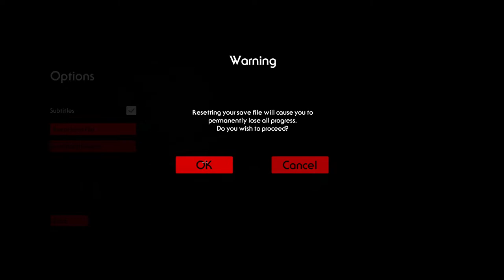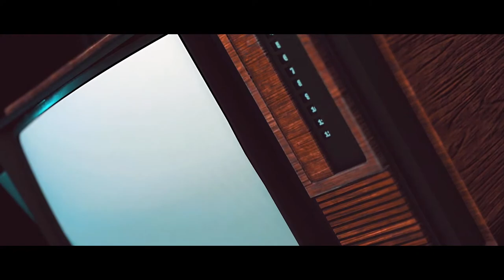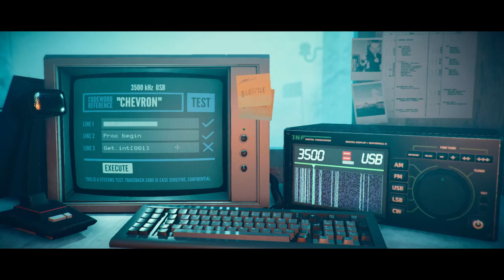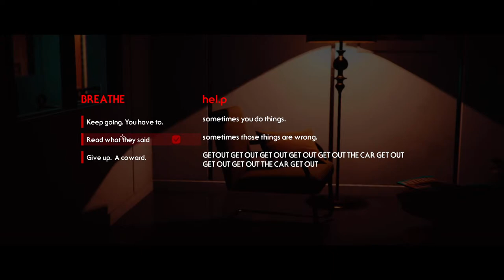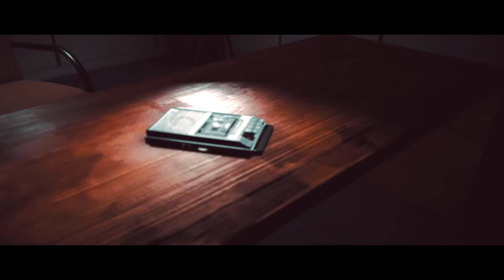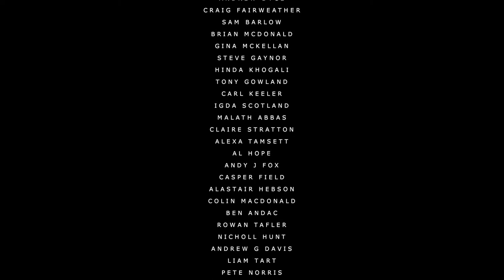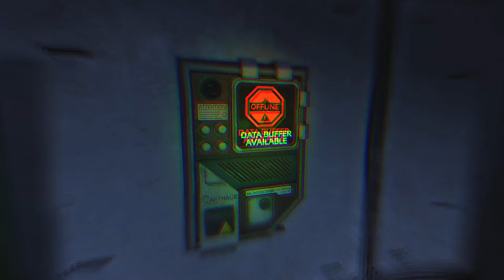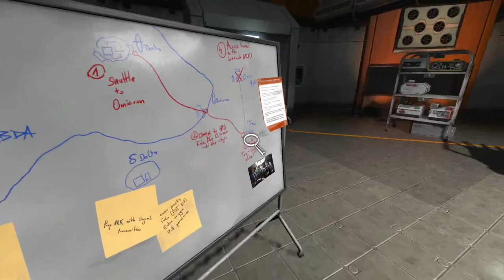【Stories Untold/SOMA】Says here that it is an adventure game type and more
Story/SOMA time

I do apologize for not reading chat much, am new to the whole streaming thing. Will slowly adapt though! Enjoy turtbois and turtgals!~